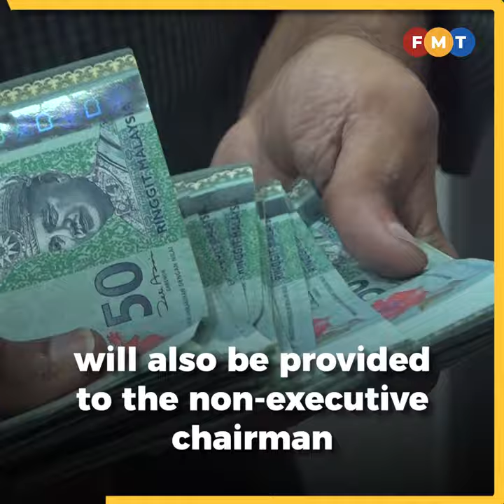Freeze salary, allowance increases in GLCs and GLICs, says Kit Siang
DAP veteran Lim Kit Siang has called on the Cabinet to freeze all increases in salaries and allowances in government-linked companies (GLCs) and government-linked investment companies (GLICs) until the economy recovers.